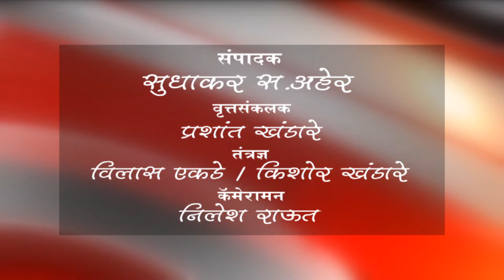नांदुरा - विश्वगंगा नदीला पूर , बळीराजा सुखावला